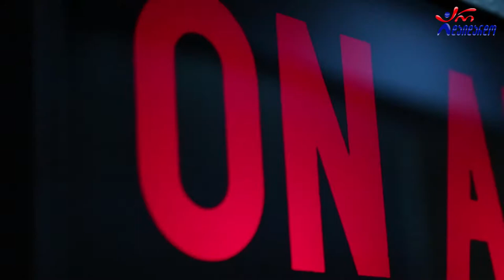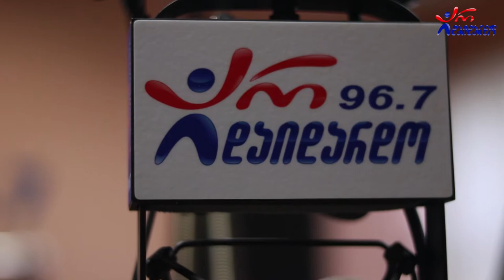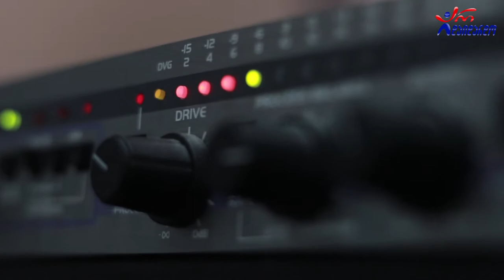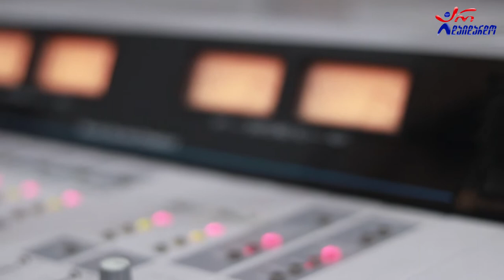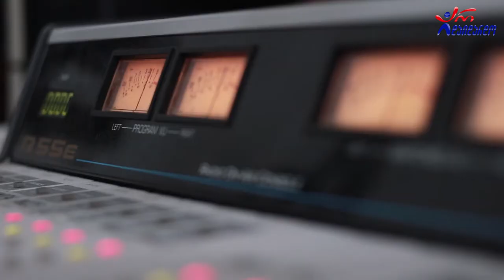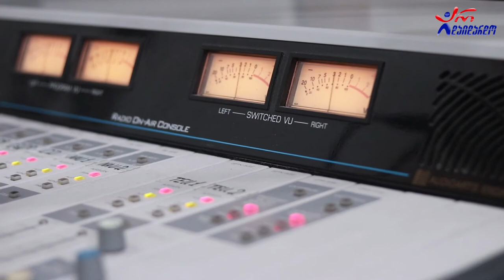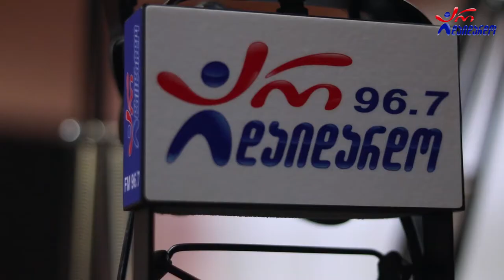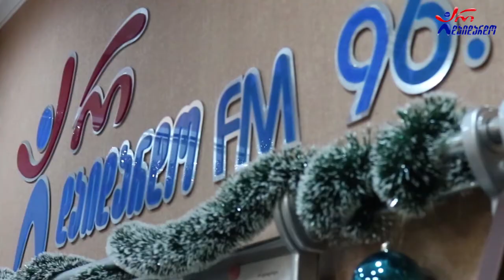თამუნა ალადაშვილი. საახალწლო გადაცემა "არის 2021". 30.12.2020. ვიდეო კოლაჟი / Tamuna Aladashvili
2020 წ.  30 დეკემბერი
☛ თაკო მელიქიშვილის საახალწლო გადაცემა "არის 2021". სტუმრად თამუნა ალადაშვილი. ვიდეო კოლაჟი